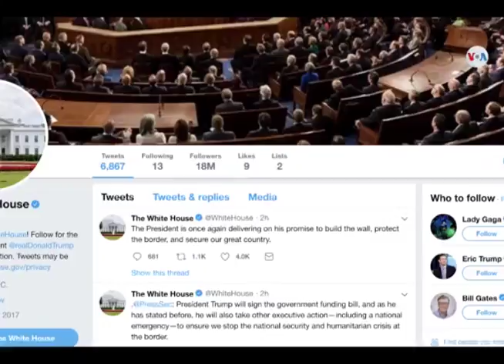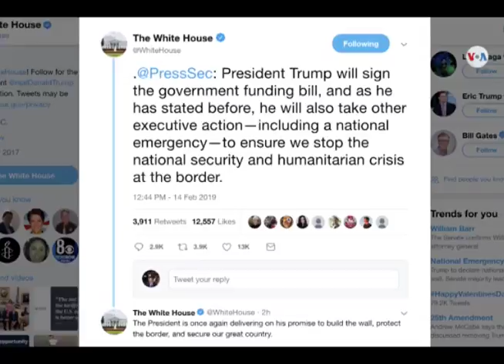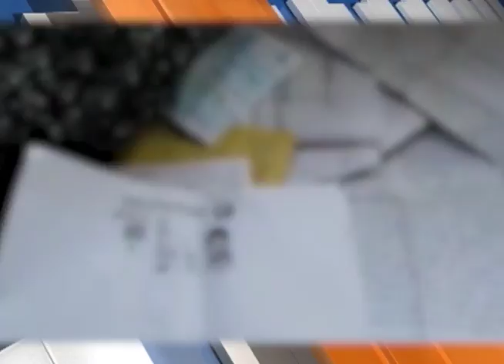NOTICIAS RNA 15FEB BLQ 1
Noticia RNA con la mejor información internacional BLOQUE 0